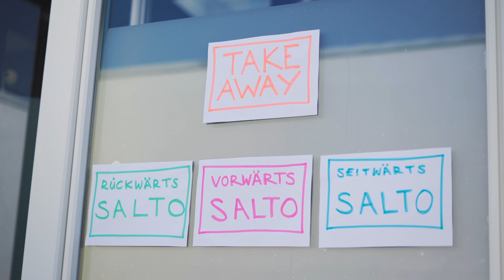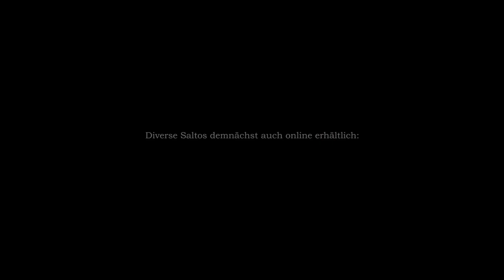Saltos zum Mitnehmen - ape academy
Die aktuelle Situation ist einfach echt schwierig... Es war unsere einzige Chance.
Wir, von der ape academy, haben uns deshalb etwas ganz besonderes überlegt.